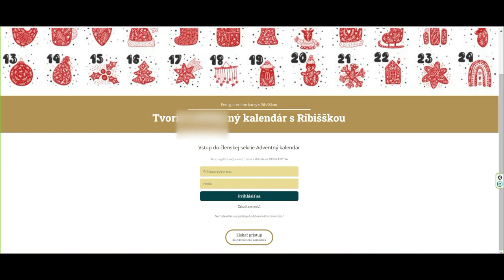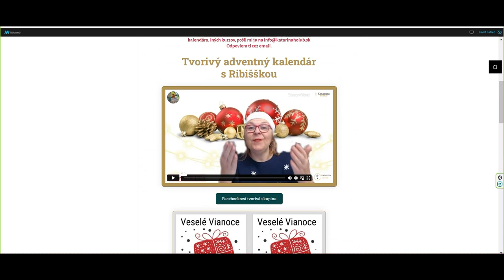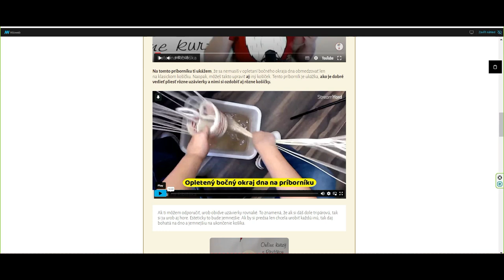Adventný kalendár - Pletenie košíkov z pedigu s Ribišškou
❤️ Milá žena tvorivá...  Si vášnivá košikárka s láskou k ručným prácam? Tak poznáš ten pocit neistoty, keď sa pustíš do pletenia a cítiš, že to nie je ono.
Miesto pohodového pletenia prichádzajú otázky:
✅ Ak s tým však chceš niečo robiť, prihlás sa na živé vysielanie zdarma, kde budeš mať prístup k spoľahlivým návodom, ktoré ti konečne uľahčia pletenie košíkov.
✅ A nie je to len o návodoch! Môžeš sa tešiť na ďalšie prekvapenia, ktoré to spríjemnia deň. Nech sa stane najbližší utorok o 18:30 dňom, kedy začneš pliesť s istotou a radosťou.
➡️ Klikni sem pre registráciu na moje živé vysielanie. Vstúp do sveta radosti z pletenia! Teším sa na teba na živom vysielaní.
P.S. Zaregistruj sa čo najskôr, miesta sú obmedzené a ak vnímaš, že pletenie je to, čo ťa motivuje, prídi na túto skvelú udalosť. Spoločne to zvládneme! 🧶🎉